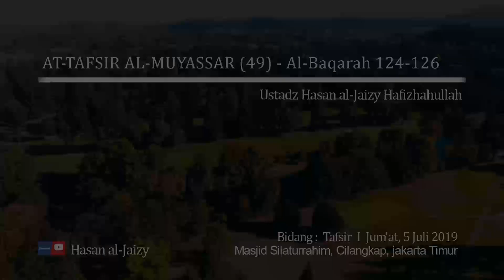AT-TAFSIR AL-MUYASSAR (49) - "Al-Baqarah 124-126" [Ustadz Hasan al-Jaizy]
Bidang : Tafsir
Jum'at, 5 Juli 2019
Masjid Silaturrahim, Cilangkap, Jakarta Timur